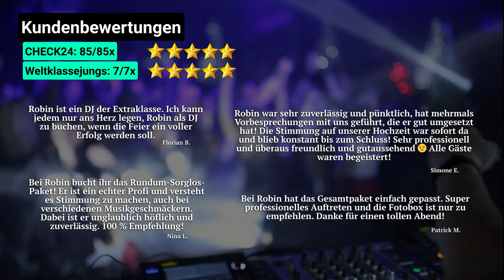DJ Robinho Trailer Hochzeiten